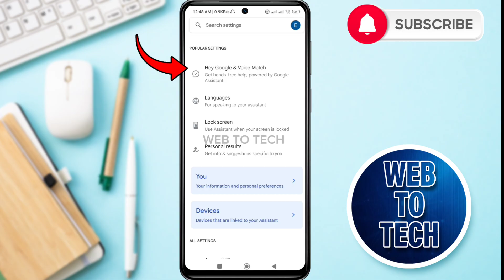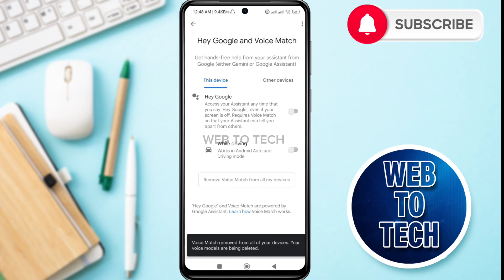How To Delete Voice Match Model In Google Assistant 2024 | Remove Voice Match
"Learn how to easily remove your voice from Google Assistant's Voice Match feature. This quick tutorial will guide you through the steps to delete your voice profile and ensure your privacy."

✅Please Drop a comments if you have any feedback or queries.

⚠️Note: Using Our Video Content Without Prior Permission Is Strictly Prohibited.

👉This YouTube channel 'WebToTech' video has been made for Informational and Educational Purposes only. 'WebToTech' doesn't represent these companies and their Trademark, Logos, Apps or Websites displayed on videos and thumbnail.